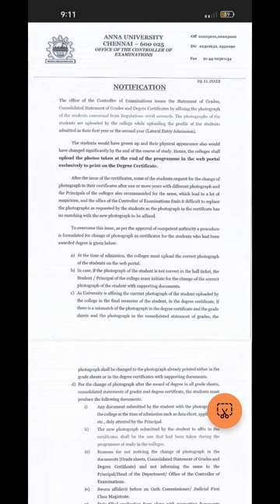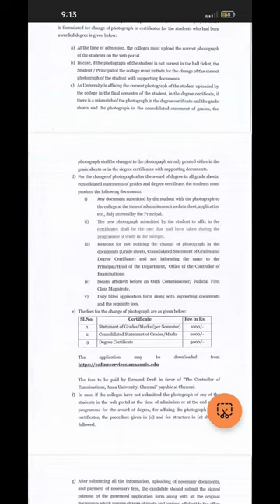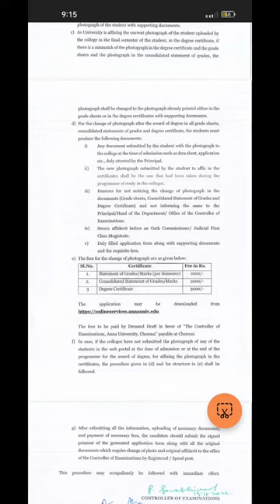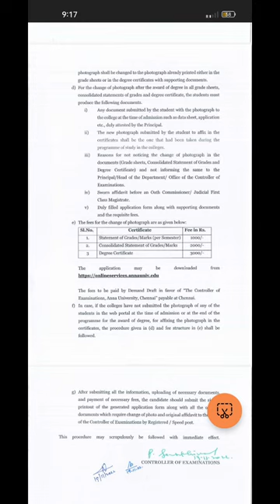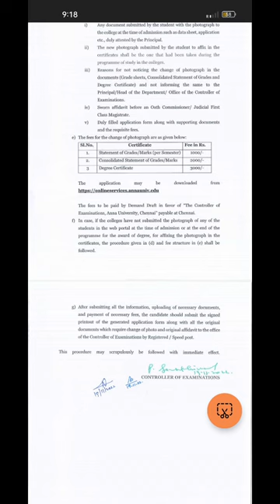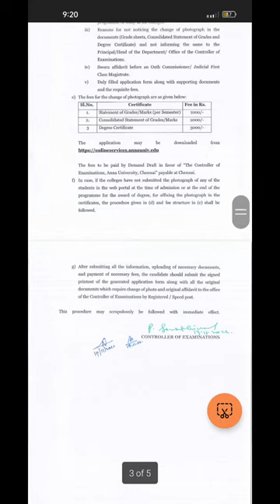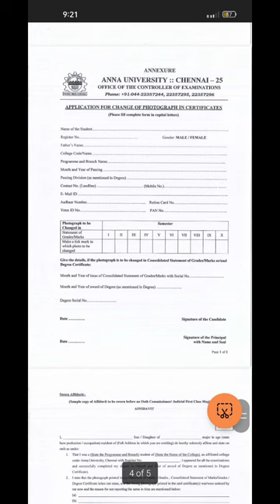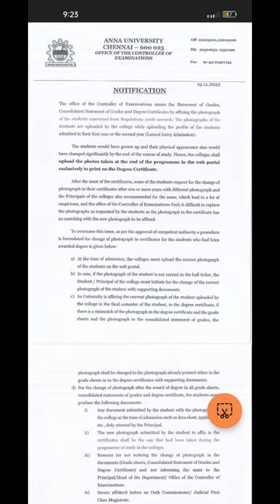PHOTO CHANGE IN ALL CERTIFICATES | ANNA UNIVERSITY| YO.COM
You can change your photo in all Anna University Certificates.